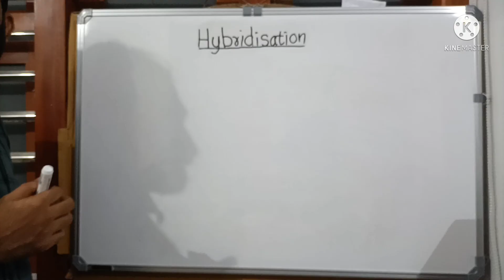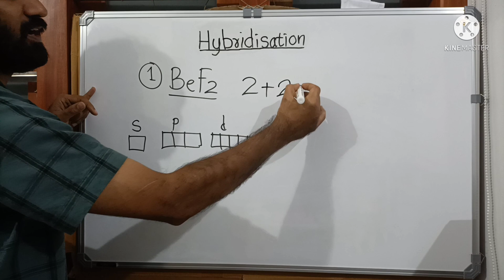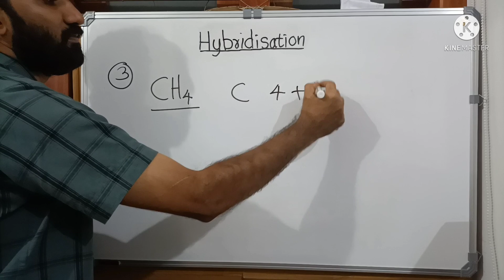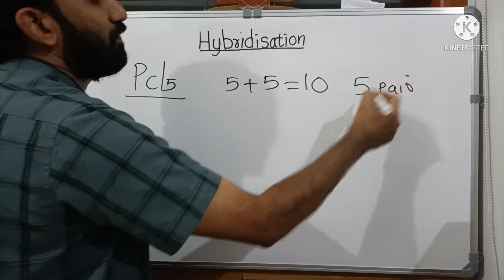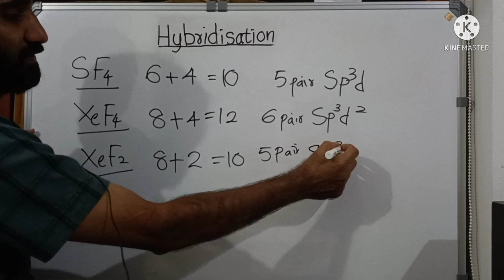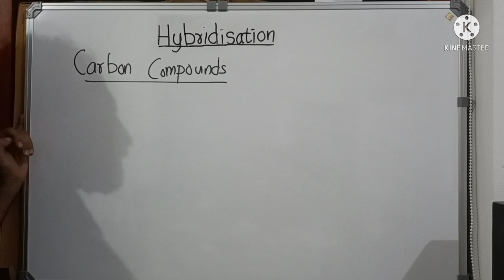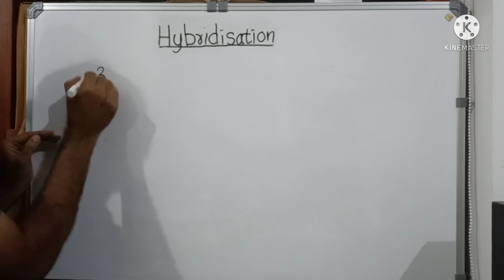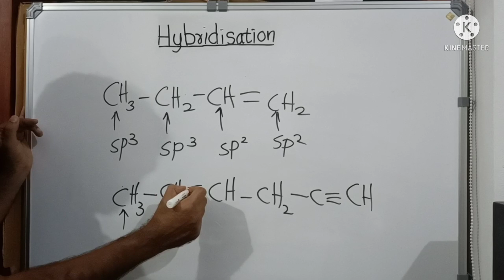plus one chemistry chemical bonding and molecular structure hybridisation easy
hybridization easy method